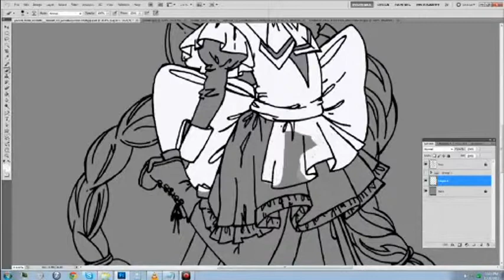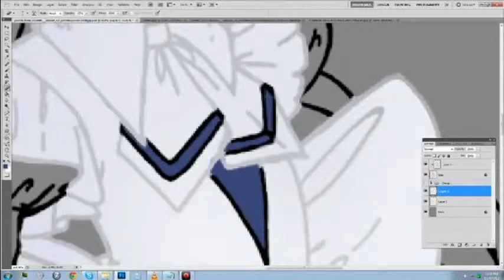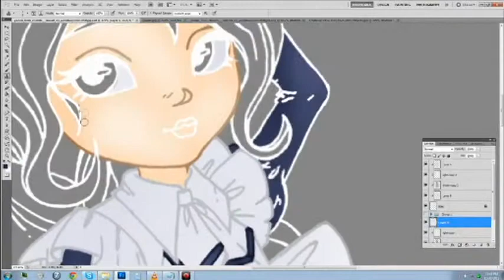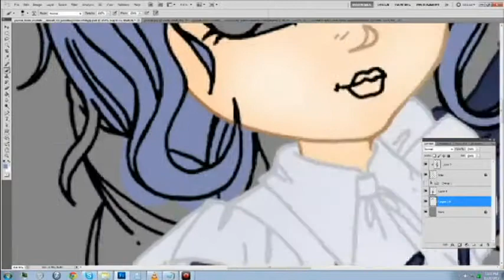Yuziki From Chobits Speed Paint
Thank you for letting me color this

Yes I have seen Chobits and read the Manga I know shocker. but it has been a couple of years since I read/watched it. I know I could but I don't really want to (not when the 30 billion other things I need to read/watch).

This one is of Yuzuki. okay I am going to admit it I can remember her really clearly. can you tell how long it has been? Frills were not as bad like it was with Chi but still had a few issues but it is with the white color. I have issues with white I will forever have issue with white and still learn how to handle it. I like this one I am cool with it.

So yea What do you guys think?